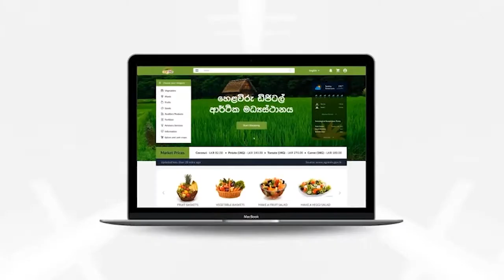Launching of helaviru.lk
SLT, ඩිජිටල් සන්නිවේදනයේ පුරෝගාමියා ලෙස, Epic සමාගම හා එක්ව   "හෙළවිරු  ඩිජිටල් ආර්ථික මධ්‍යස්ථාන" සංකල්පය පසුගිය දා දියත් කරන ලදී. මෙමගින් ලාංකේය ගොවි ජනතාවගේ  අනාගත වෙළඳපොළ අභියෝගය  ජයගෙන , ජාතික ආර්ථිකය වඩාත් ශක්තිමත් කිරීමට හැකිවනු ඇත.